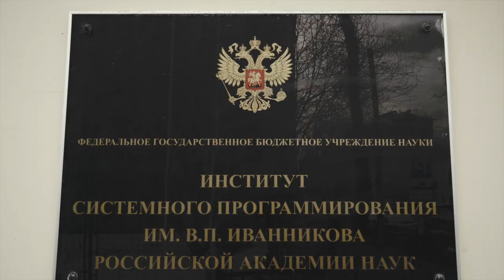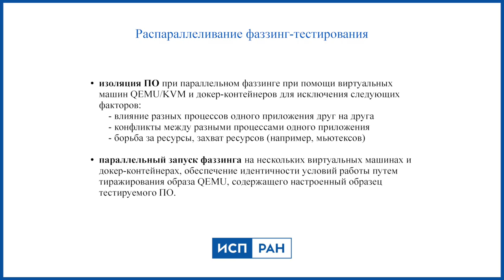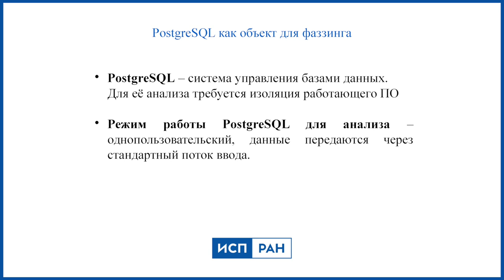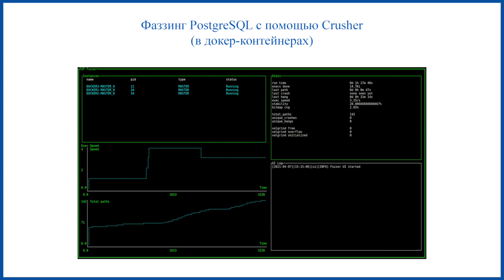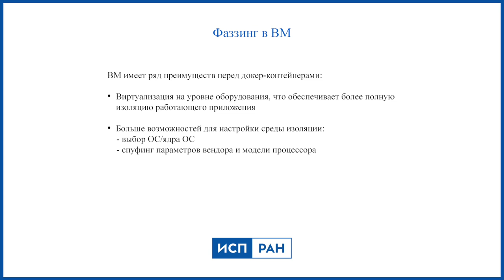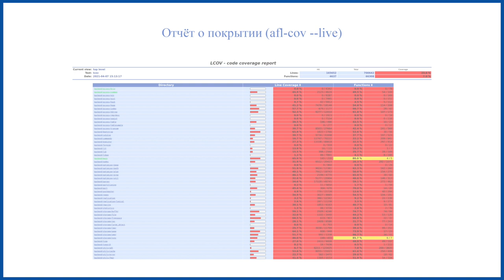ИСП РАН — «Распараллеливание фаззинг-тестирования» | BIS TV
В шестом выпуске из цикла лекций ФСТЭК России, посвящённых современным методам безопасной разработки ПО — основы проведения параллельного фаззинга и необходимые для этого инструменты.

Практическое занятие виртуального курса, который Федеральная служба по техническому и экспортному контролю публикует для специалистов по безопасной разработке и сертификации ПО, посвящено тому, как правильно изолировать работающие приложения, запускать их на виртуальных машинах и в докер-контейнерах, и какие инструменты для этого потребуются.
Также в видео — методы синхронизации процессов фаззинга и нюансы составления отчёта о покрытии. Материал читает Виталий Акользин, специалист по динамическому анализу и один из разработчиков ISP-Fuzzer в ИСП РАН.

В основу виртуального курса положена программа №31 повышения квалификации специалистов «Техническая защита информации. Инструментальная и технологическая поддержка проведения фаззинг-тестирования программного обеспечения». Курс лекций разработан ФСТЭК России с участием НОУ ДПО «Центр повышения квалификации специалистов по технической защите информации» (г. Воронеж) и ФГБУН «Институт системного программирования им. В.П. Иванникова Российской академии наук» (г. Москва).
Видеолекции курса подготовлены Медиа Группой «Авангард» и публикуются в продолжение проекта «ИБ-лекторий».

Программа цикла лекций:
• Лекция 1. Особенности фаззинг-тестирования при проведении сертификационных испытаний
• Лекция 2. Подходы к фаззинг-тестированию управляемого кода
• Лекция 3. Основы динамического символьного выполнения. Поиск ошибок при помощи динамического символьного выполнения
• Лекция 4. Инструментальная и технологическая поддержка проведения фаззинг-тестирования программного обеспечения
• Лекция 5. Практический фаззинг Linux-приложения
➤ Лекция 6. Распараллеливание фаззинг-тестирования
• Лекция 7. Введение в статический и динамический анализ драйверов Windows